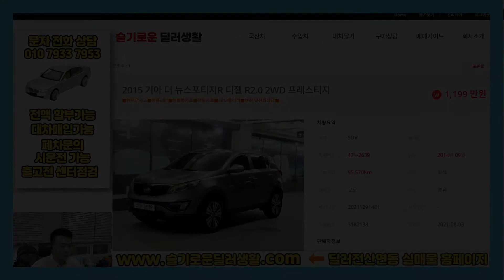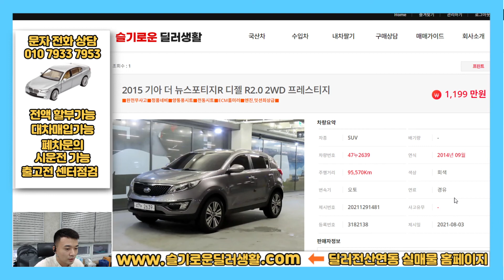(실매물인증) 1199만원 더뉴스포티지R중고차 디젤 프레스티지 (2639)